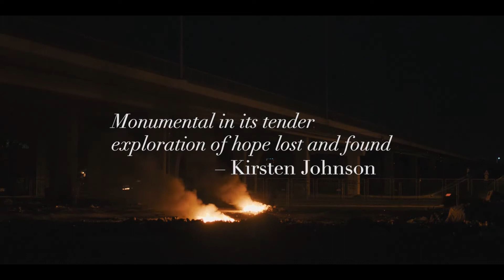Museum of the Revolution | Trailer | BELDOCS 2022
Muzej revolucije
Srđan Keča —  Serbia/Croatia/Czech Republic — 2021 — 91'

“The wind got up in the night and took our plans away,” reads the proverb in the opening titles of Museum of the Revolution. The words are a reference to the 1961 plan to build a grand museum in Belgrade as a tribute to Socialist Yugoslavia, which never got beyond the construction of the basement. The derelict building now tells a very different story from the one envisioned 60 years ago.

Category: Serbian Competition Programme

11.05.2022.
19.30h Belgrade Youth Center
Opening ceremony. After the film Q&A.